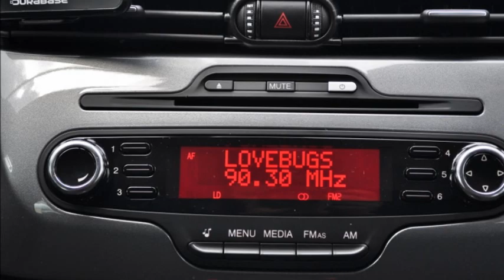Alfa Romeo Giulietta 1.4 T Distinct. - 27064 - AUTO KUNZ AG - NEUWAGEN.